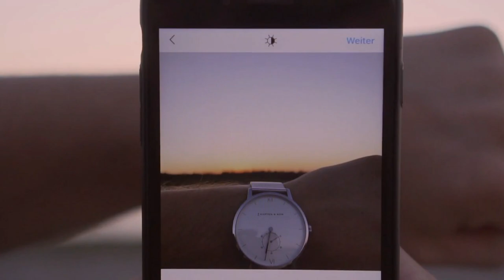Hunting the Golden Hour | Sunsets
always on time and ready for hunting sunsets!
Everybody loves the Golden Hour

just creating some short Clips, hope you like it